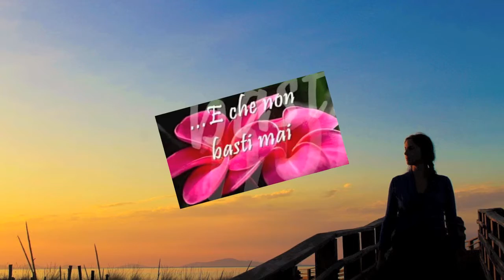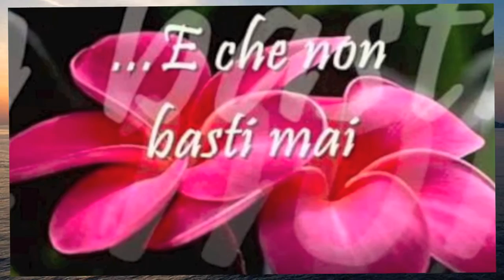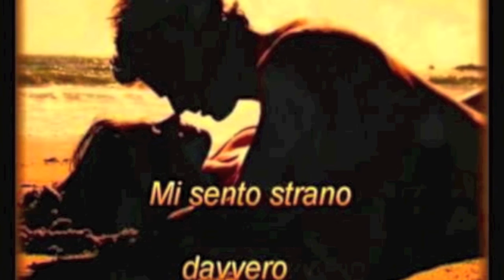M'innamoro davvero...cover Dinò...